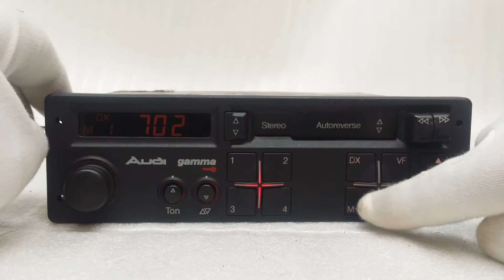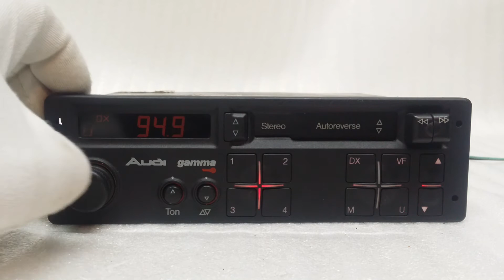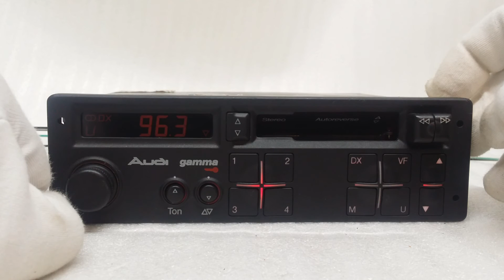Audi gamma 2 II